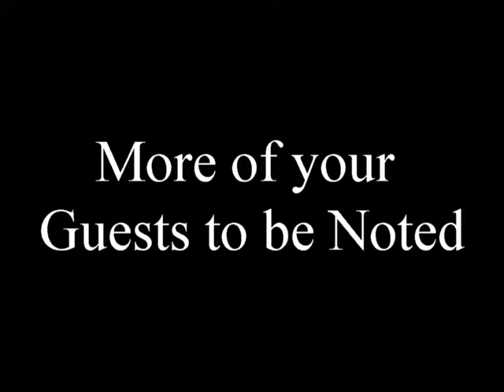2017 10 25 mike and kathys wedding re edited to upload to utube movie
Mike and Kathy's Wedding Video from 1987 -- most of the Mass was edited out of the video. Liberty was taken to sprinkle a few songs in the backround to spruce up the initial video which was created 30 years ago. Here's to 30 More!!!